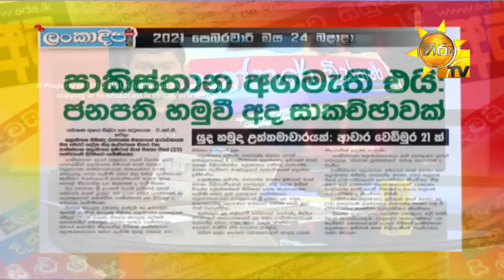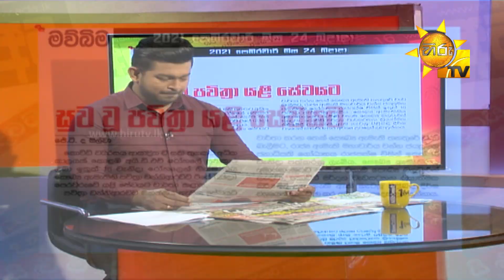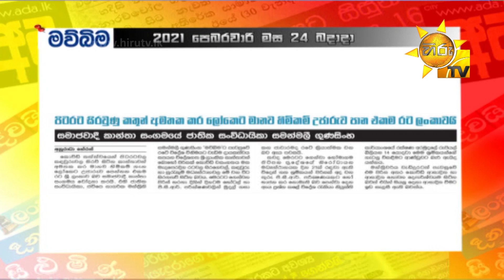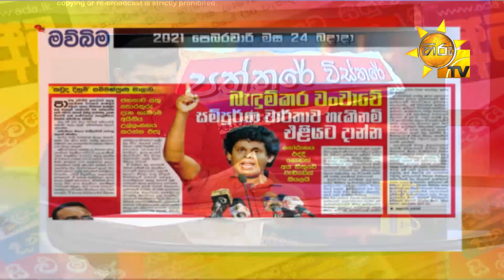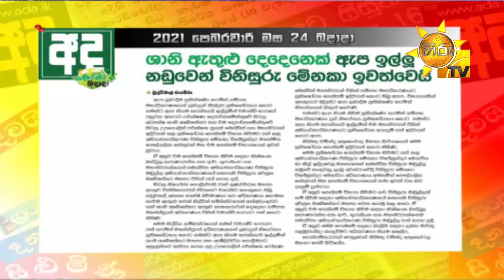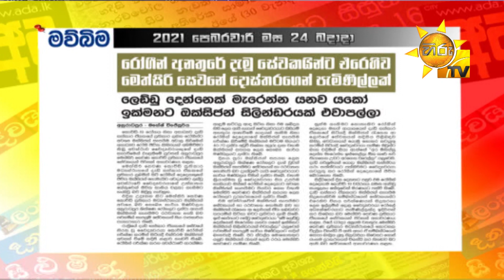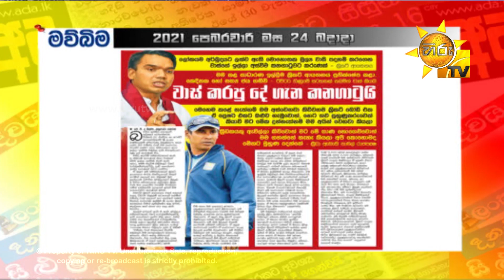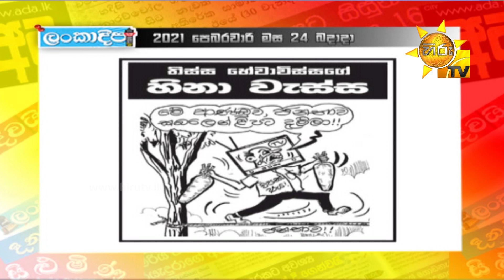Hiru TV Paththare Wisthare | Episode 3113 | 2021-02-24